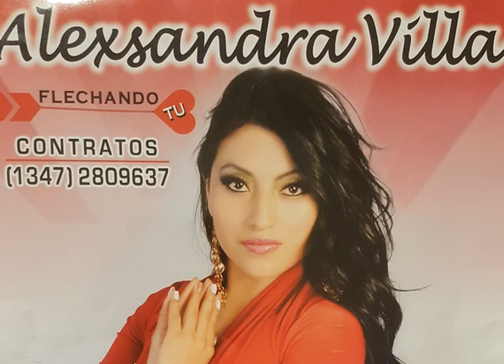ALEXSANDRA VILLA - MOSAICO NACIONAL (BAYRON CAICEDO)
Artista: Alexsandra Villa
Tema: Mosaico Nacional (Bayron Caicedo)
Album: Bendita Luna
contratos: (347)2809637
Amigos les presento un nuevo tema al estilo de alexsandra Villa... espero sea de su Agrado.